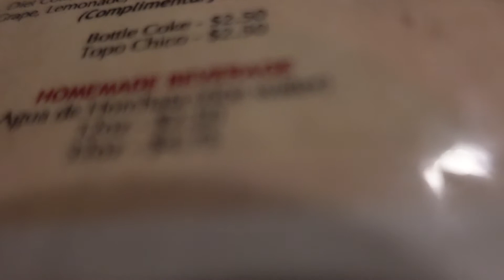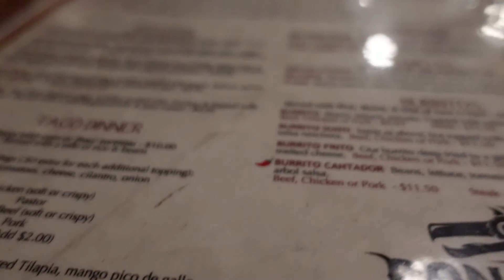MINI WEEKEND VLOG IN CHICAGO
Hey boo, in todays mini weekend vlog watch me and my friends go out in the middle of a Chicago snow storm. Some of us gets a littleeeee tipsy lol

Socials: @mia_gudda